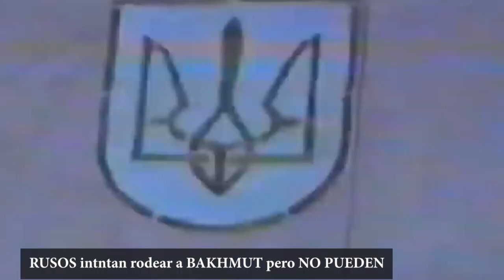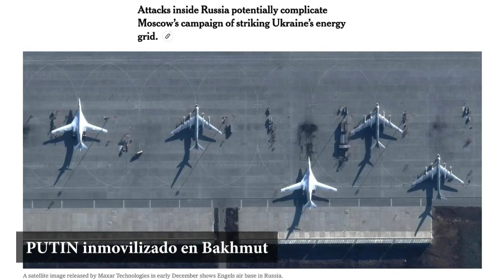PUTIN Frustrado los rusos tratan de rodear a Bakhmut pero no pueden Ucrania refuerza DEFENSAS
PUTIN Frustrado los rusos tratan de rodear a Bakhmut pero no pueden Ucrania refuerza DEFENSAS  hoy 11 marzo 2023 (Guerra Ucrania Zelensky vs Putin Rusia)  Rusia recibe una sorpresa .
Zelensky misiles Himars Crimea Georgia
putin russian ukraine war NATO